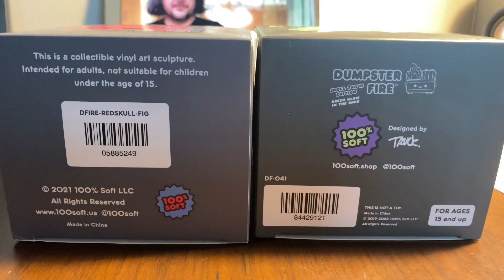100 % soft Dumpster Fire Halloween editions 2021 2022 Glow in the dark GID unboxing and review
Had these for some time now and decided to make a review video on these little awesome 100% Soft Dumpster Fire 🔥